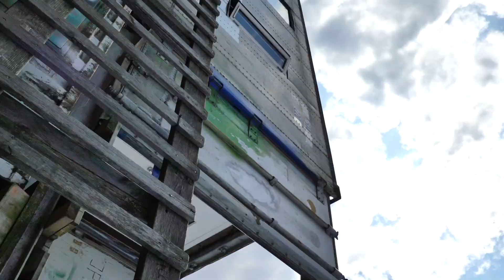En fed dag med vennerne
håber i kan lide videoen skriv nede i kommentaren hvad jeg skal lave næste gang. så ser jeg på det.